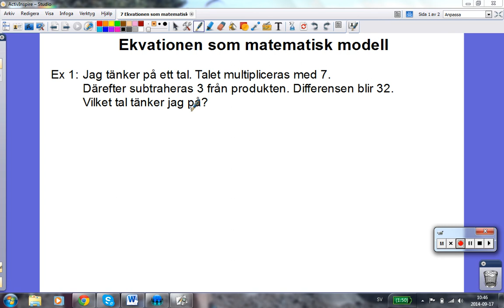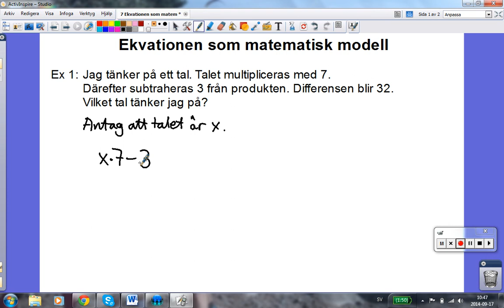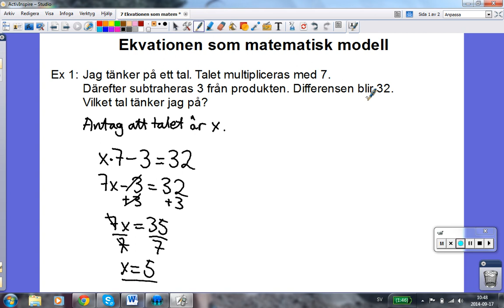7 Ekvationen som matematisk modell